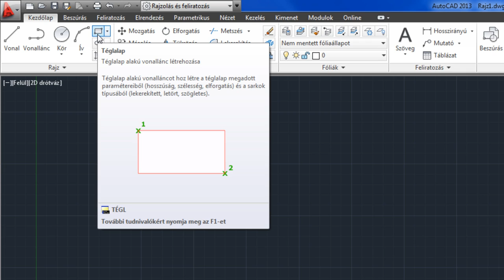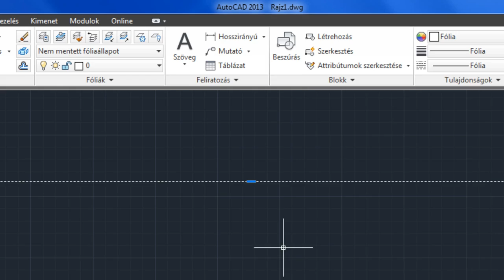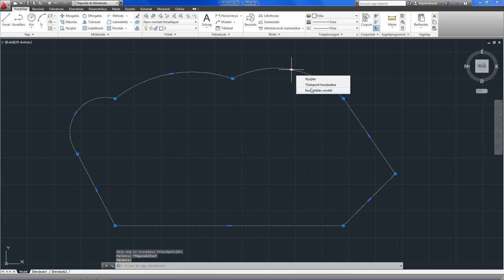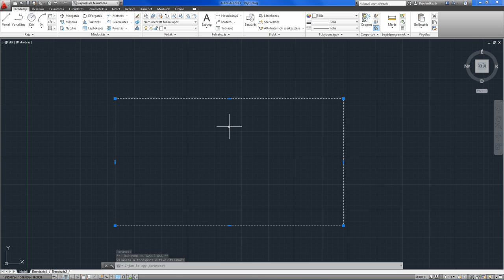AutoCAD 2013 SHOT - Téglalap rajzolás alapok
A TÉGL parancs segítségével téglalap rajzelemet hozunk létre, egy vonallánccal.